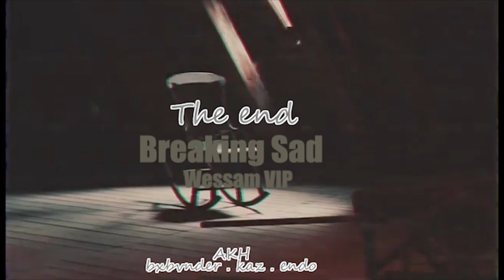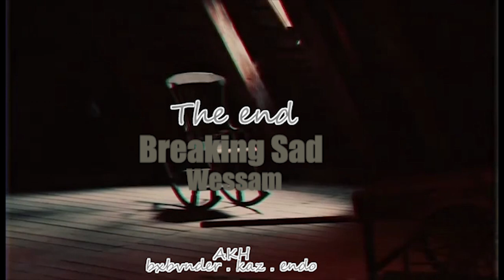The End |Round1|LA TSOLF VS Breaking sad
حساب المنظم